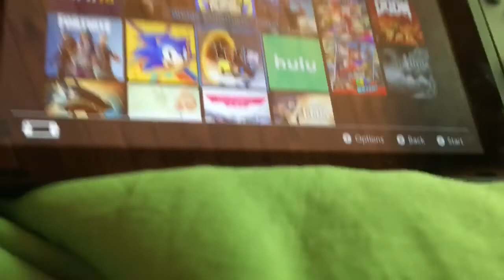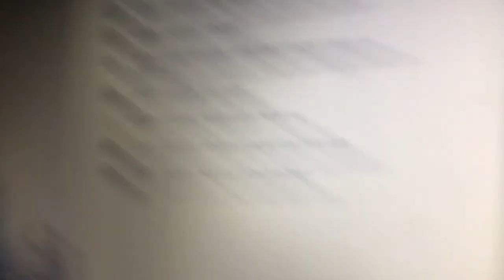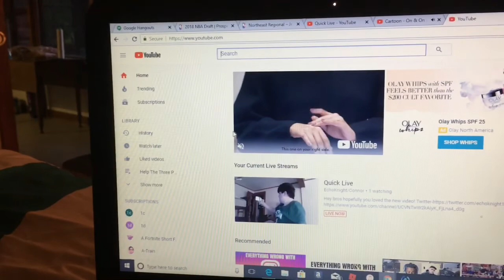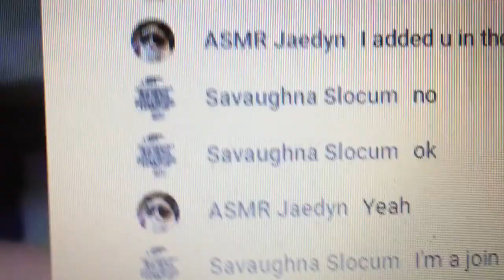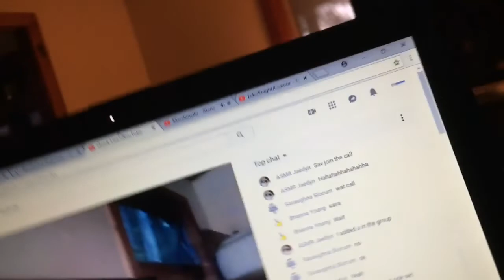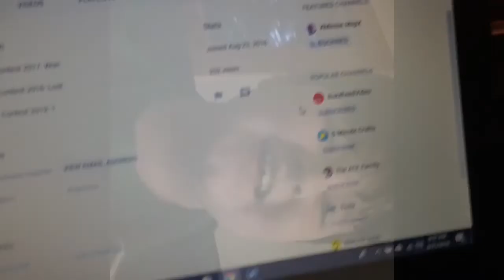Getting Ready For The Best Trip Ever!!! Not clickbait! I swear it’s not